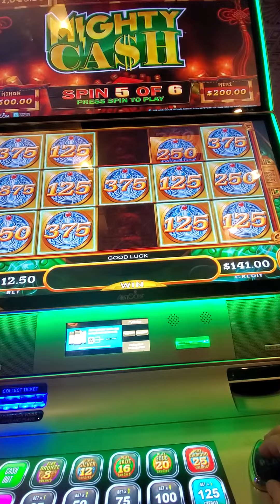MIGHTY CASH 💸 2X ALL WINS Let's Get Spinning